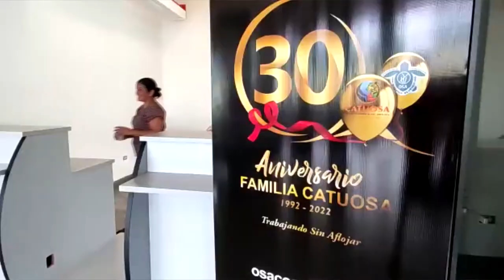Palmar Sur podría tener aeropuerto internacional tras ampliación de instalaciones